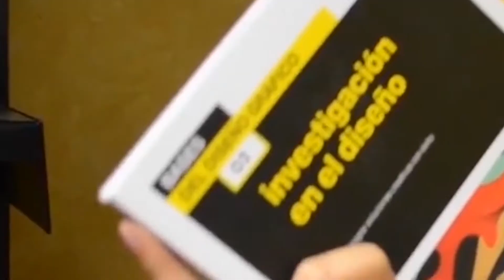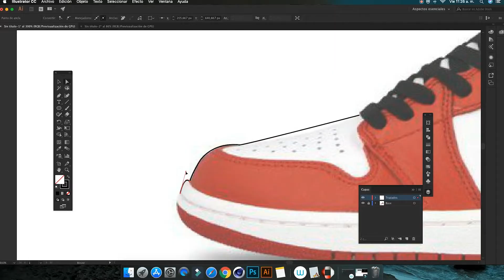Licenciatura en Diseño Gráfico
La Facultad de Arquitectura, Diseño y Urbanismo de la UAT, ofrece la licenciatura en Diseño Gráfico con un gran gusto por la materialización de las ideas a través de formatos impresos, audiovisuales y digitales; por ayudar a las personas a identificar y entender a través de la comunicación visual el mensaje que se quiere transmitir; por sentirse atraído por las formas, los colores, las letras, la conjunción de todos estos elementos en un solo producto; por analizar y cuestionar lo que ve a su alrededor, considerando que hay un mundo por mejorar.

Se tan grande como quieras ser, Ser FADU. Se UAT.